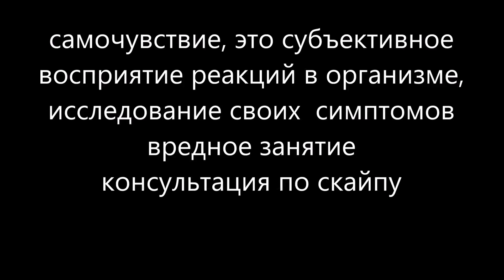самочувствие, это субъективное восприятие реакций в организме,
самочувствие - субъективное восприятие человека,  не показатель здоровья или не здоровья
Психологическая помощь on-line
МОИ КОНТАКТЫ
Skype: yristreamlet
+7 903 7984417